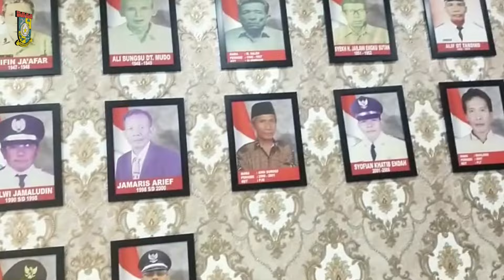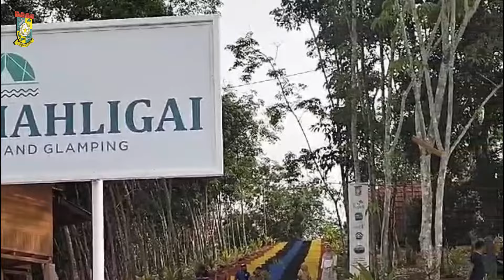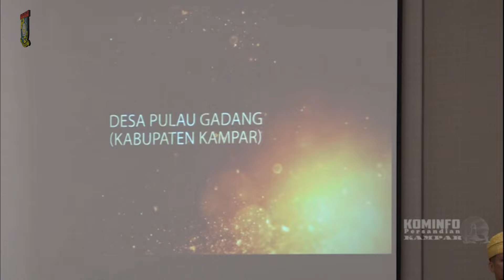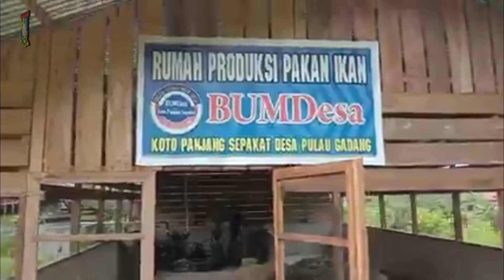PROFIL | Desa Pulau Gadang | XIII koto Kampar, Kampar, Riau / Kemendes RI